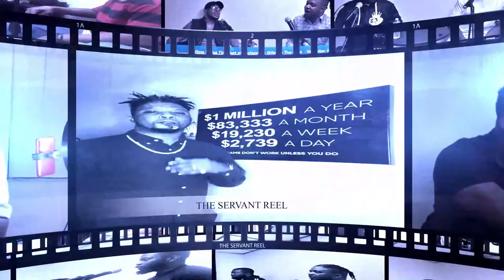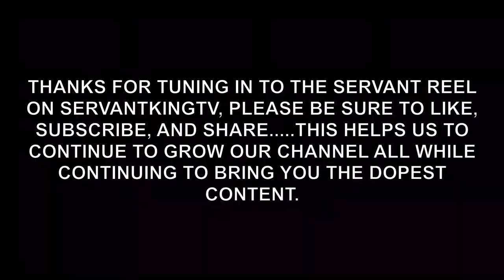Accountability, Community, and Technology combined can change the world!! With Daryll Thorpe JR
Daryll Thorpe JR and his business partner Doug Bryant JR are using their passions and purpose to impact their community and culture